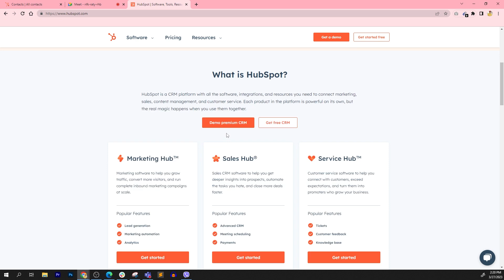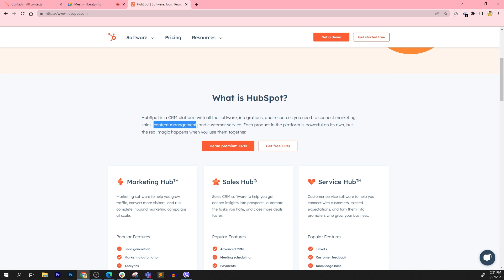Getting Started with HubSpot: Guide to Navigating HubSpot's Essential Tools and Features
If you're new to HubSpot or looking to get hired in the industry, we've got you covered with our comprehensive training session! In this video, we'll guide you through the essential tools and features of HubSpot that you need to know to succeed.

Throughout this video, we'll cover the key features of HubSpot, including its CRM system, email marketing capabilities, social media integrations, and much more.

So, whether you're a business owner, marketer, or sales professional, this video is designed for you. Don't miss out on the opportunity to gain valuable knowledge and skills in HubSpot - watch this video now and take the first step towards achieving your goals!